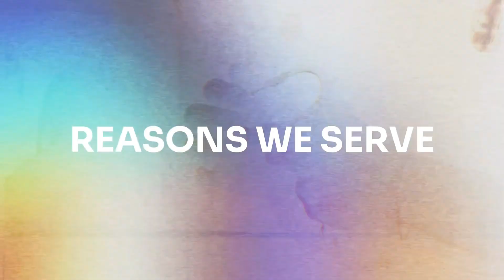Did you ever worry about your safety? - Female K-9 Police Officer shares her story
Clip from Episode 68 live on all platforms!

In part 1, Jess discusses her troubled family life and how that shaped the person she became. Jess used these experiences and adversity to help her become an effective police officer first with the Palo Alto Police Department and later with the Hayward Police Department. While working for the Palo Alto Police Department, Jess realized she was not a “white suburban cop” and later transferred to the Hayward Police Department where she began to work “real crime”.  Throughout her career, Jess describes herself as a SAM (shit-attracting magnet), and during part 1 she talks about situations that she found herself in, including a shooting, in the beginning of her career. This episode probes the beginnings of a career in law enforcement with episode 2 detailing what happens when things start to go wrong within a police department.